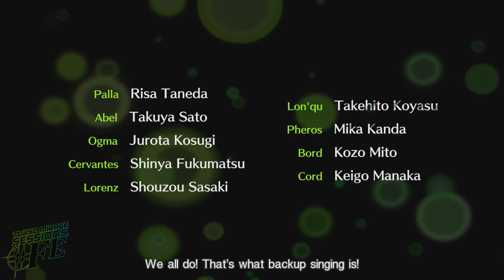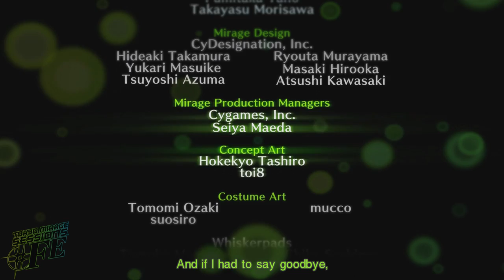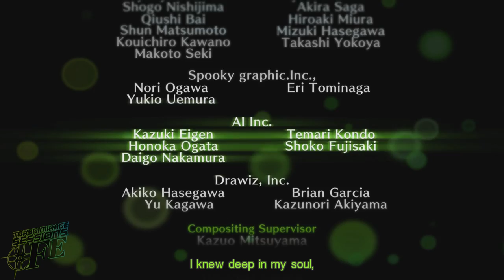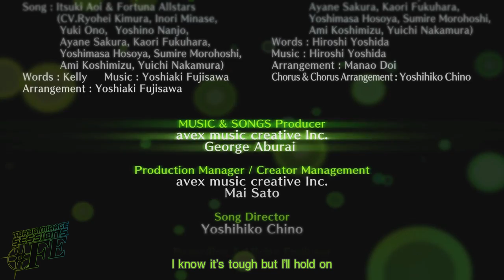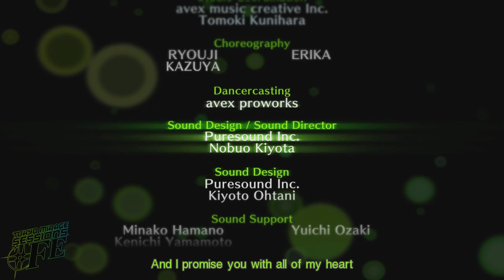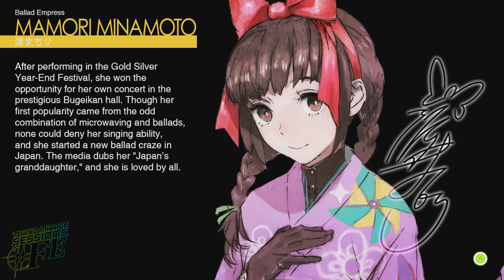Tokyo Mirage Sessions FE Episode 107: Finale (Part 4) (Let's Play)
We talk to our Mirages and learn of everyone's futures. Watch the whole episode for a special ending :3.